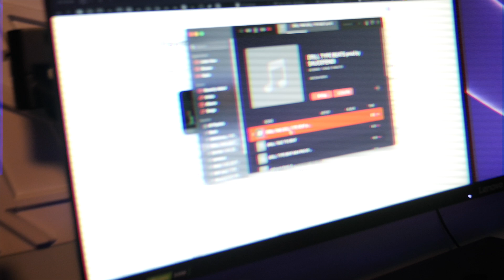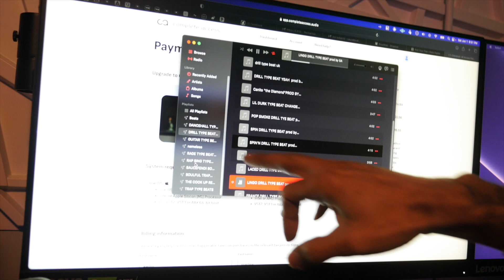Sauce Fendi ( Live Performance 2024)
Kicked it with my Producer not long ago. Caught up real quick. Got a chance to capture a dope performance and sneak peak of some new music he got cooking up. Look out for my dogg !